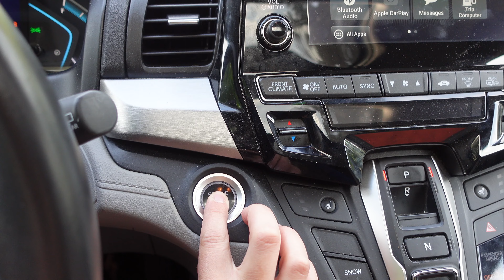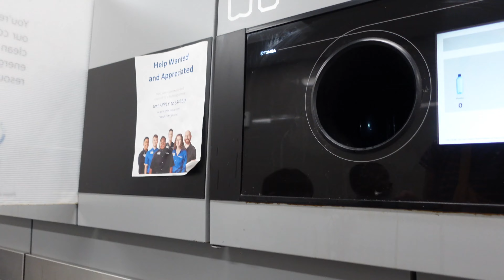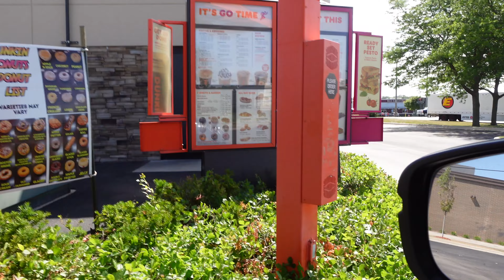Shopping with FOUR kids! | Mom Vlog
How do you go shopping with four kids all by yourself as a mom? Let's find out what it looks like for Lydia and our four kids. It's madness but some how it works!